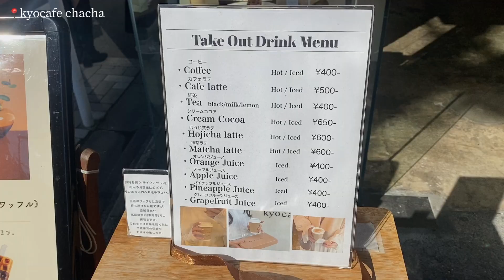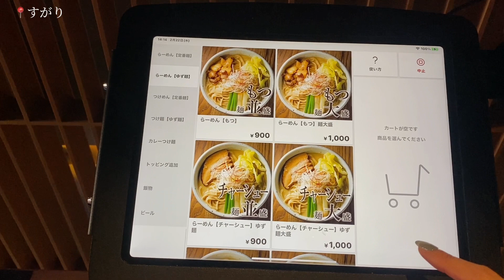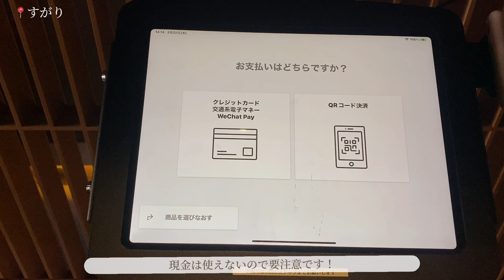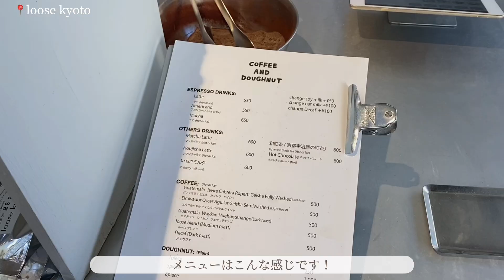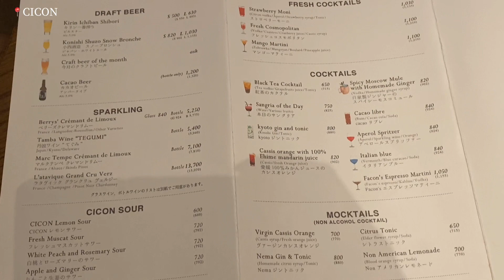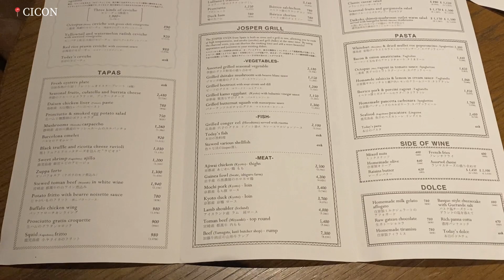《vlog》京都のカフェ巡り/ 看板のないラーメン屋 / おしゃれディナー / カフェ / カフェ巡り / 京都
こんにちは、なみです ˒˒
ご視聴いただきありがとうございます𓆸ʾʾ

今回のvlogは京都のカフェ巡りをしました〜
今回はカフェだけでなく看板のないラーメン屋だったり
ディナーまでしっかり行ってきました🍴

〇〇のカフェが知りたいなどのリクエストや
動画に関して質問がありましたら
コメントにお待ちしております。

𖤘今回行ったカフェ

𓏸︎︎︎︎京都府京都市中京区中之町24-3
𓏸︎︎︎︎11:00~18:00

𓏸︎︎︎︎京都府京都市東山区清水4-163-6
𓏸︎︎︎︎9:00~18:00
𓏸︎︎︎︎定休日 不定休

𖤘gourmet🍽️

𓏸︎︎︎︎京都府京都市中京区六角通高倉西入滕屋町178
𓏸︎︎︎︎11:30~15:00
𓏸︎︎︎︎18:00~22:00

𓏸︎︎︎︎京都府京都市東山区五条橋東4-450-1
𓏸︎︎︎︎bakery 8:00~18:00
𓏸︎︎︎︎restaurant 7:00~22:00
𓏸︎︎︎︎rooftop bar 15:00~24:00

ㅤㅤㅤㅤㅤㅤㅤㅤㅤㅤㅤㅤ